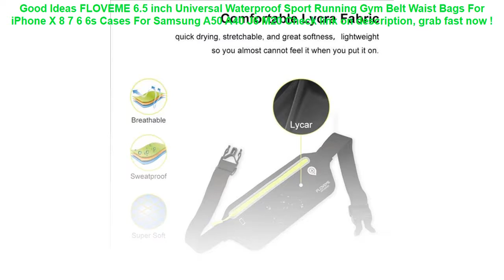FLOVEME 6.5 inch Universal Waterproof Sport Running Gym Belt Waist Bag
12+ low cost FLOVEME 6.5 inch Universal Waterproof Sport Running Gym Belt Waist Bags For iPhone X 8 7 6 6s Cases For Samsung A50 A40 J6 M20 Special Review.

| Discount : 50%

Hello, today i want to Reviews about FLOVEME 6.5 inch Universal Waterproof Sport Running Gym Belt Waist Bags For iPhone X 8 7 6 6s Cases For Samsung A50 A40 J6 M20

At this time of writing, the FLOVEME 6.5 inch Universal Waterproof Sport Running Gym Belt Waist Bags For iPhone X 8 7 6 6s Cases For Samsung A50 A40 J6 M20 has garnered 75 customer reviews with rating of 4.6 out of 5 stars. Not a bad score at all as if you round it off, it’s actually a perfect five already. From the looks of that rating, we can say the product is promising mostly because of the following main reasons:

1. Convencient to Use
Many users love the FLOVEME 6.5 inch Universal Waterproof Sport Running Gym Belt Waist Bags For iPhone X 8 7 6 6s Cases For Samsung A50 A40 J6 M20 for the convenience it brings.

2. Easy to Handle
If you’re a first-time use, you would have no problem with the FLOVEME 6.5 inch Universal Waterproof Sport Running Gym Belt Waist Bags For iPhone X 8 7 6 6s Cases For Samsung A50 A40 J6 M20 because it’s fairly elementary in usage.

3. Real Value for Money
All the benefits people are now enjoying from the FLOVEME 6.5 inch Universal Waterproof Sport Running Gym Belt Waist Bags For iPhone X 8 7 6 6s Cases For Samsung A50 A40 J6 M20 at the current price its being sold both online and in stores makes it a really sweet deal that just doesn’t get any better.
5pcs Swimming Pool 10cmx20cm Foam Filter Sponge Reusable for Intex Type A Washable Biofoam Cleaner Filter Foam Sponges Tools =

2019 brand new easy clean not moves car seat cushions universal pu leather non slide seats cover fits for most cars water proof =

Swimming Pool Accessories Filter Foam Reusable Washable Sponge Foam Suitable Bubble For Intex A Type Cleaner Filter Foam =

Professional Running Bag Waterproof Sports Chest Shoulder Bags Belt Bum Pouch Unisex Waistbag Hiking Zip Bag Fanny Pack 8 Colors =

Waterproof Mobile Phone Case For iPhone X Xs Max Xr 8 7 Samsung S9 Clear PVC Sealed Underwater Cell Smart Phone Dry Pouch Cover =
S7 edge Waterproof Sports Armband for iPhone X 8 plus 7 6S 6 5S Samsung S9 S8 plus S5 A7 A3 A5 J3 Running Breathable Cover Case =